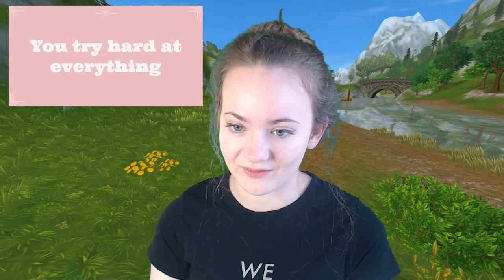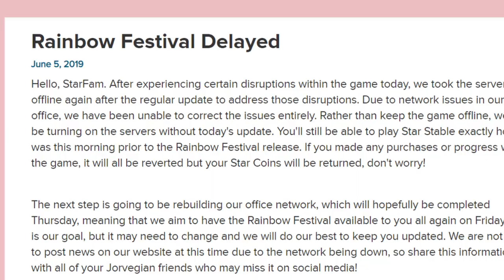Reading Your Assumptions! II Star Stable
Hello everyone! I Hope you like the new format with the green screen, makes me feel like I am actually in SSO xD ♥

Stay Positive♥
▬▬▬▬▬▬▼FAQ▼▬▬▬▬▬▬